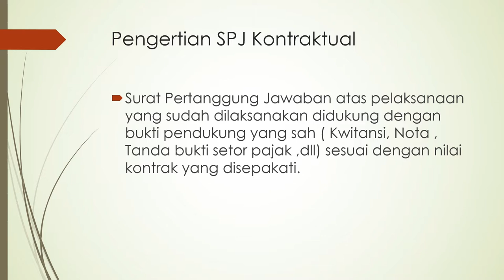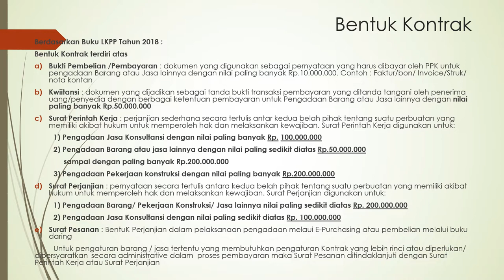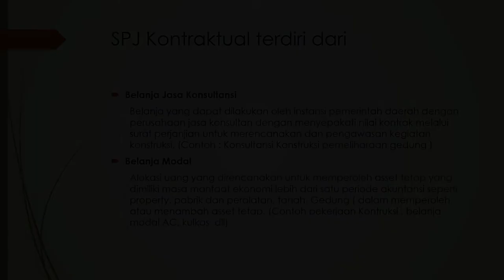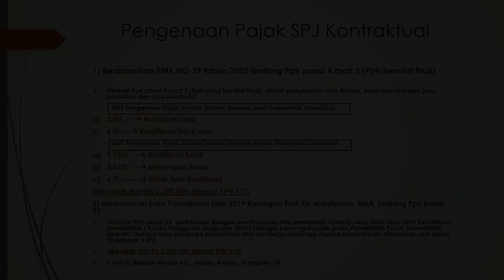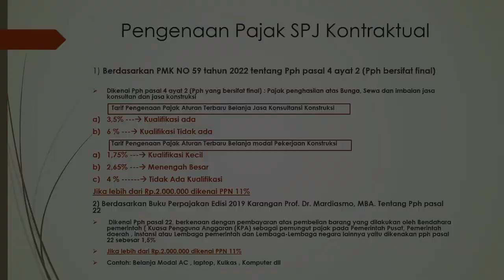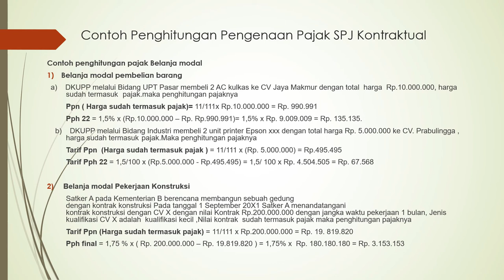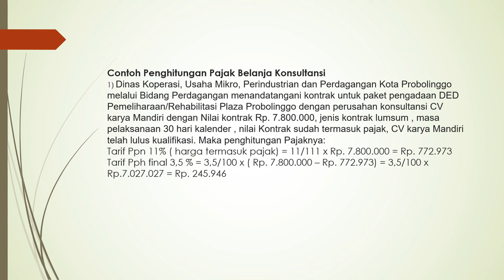Optimalisasi Kelengkapan Dokumen & Kebenaran Pengenaan Pajak Peraturan Terbaru Pada SPJ Kontaktual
Optimalisasi Kelengkapan Dokumen & Kebenaran Pengenaan Pajak Peraturan Terbaru Pada SPJ Kontaktual di DKUPP Kota Probolinggo